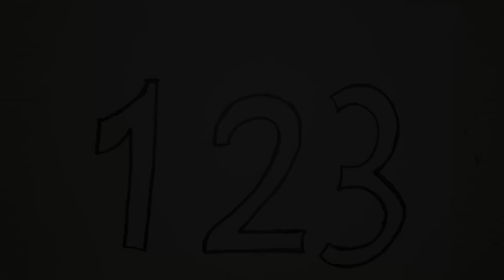Learn Numbers While Drawing and Coloring for Kids and Toddlers